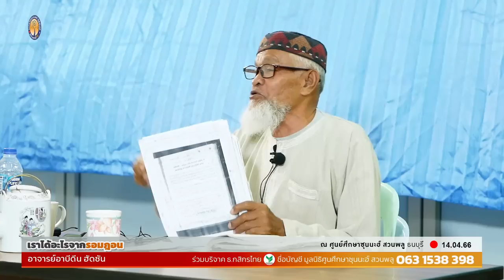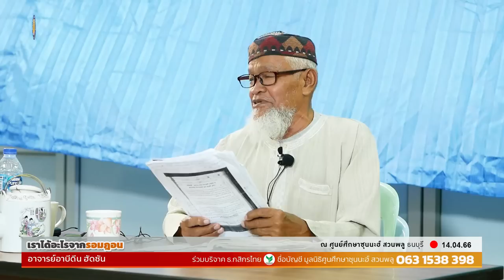AH 3565 เราได้อะไรจากรอมฎอน โดย อาจารย์อาบีดีน ฮัดซัน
14.04.66 @ ศูนย์ศึกษาซุนนะฮ์ สวนพลู

Tel & Line iD :
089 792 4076 (ดาวุด)
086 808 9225 (อับดุลการีม)
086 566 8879 (อนัส)
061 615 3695 (มุสตอฟา)
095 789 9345 (อามีน)
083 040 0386 (ฟูอาด)